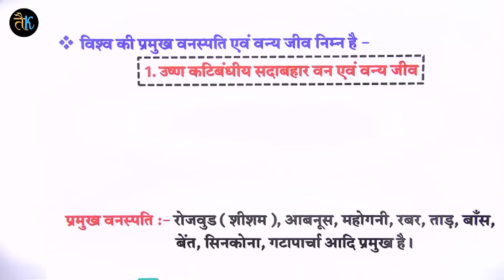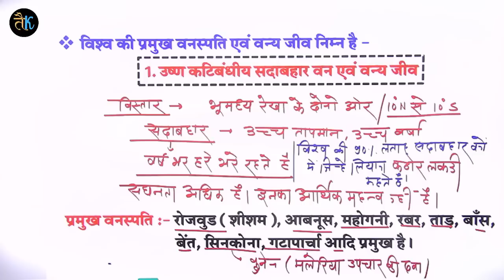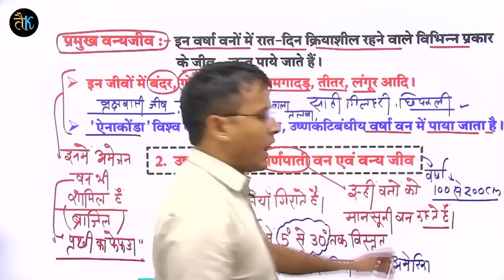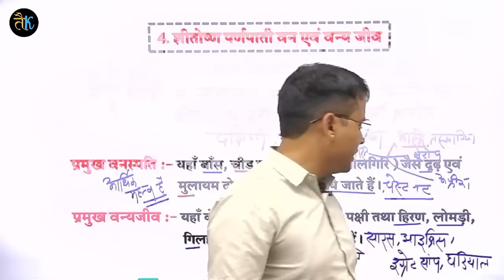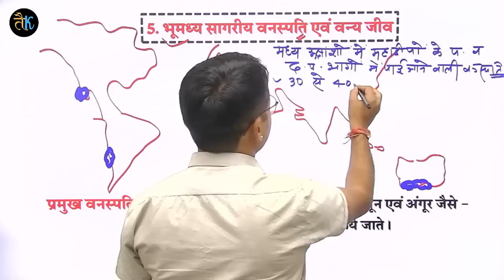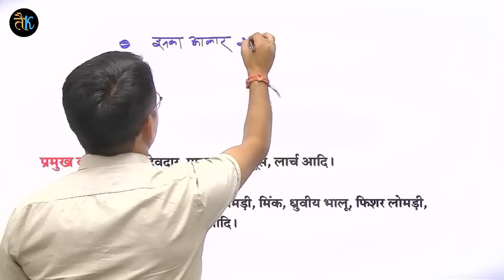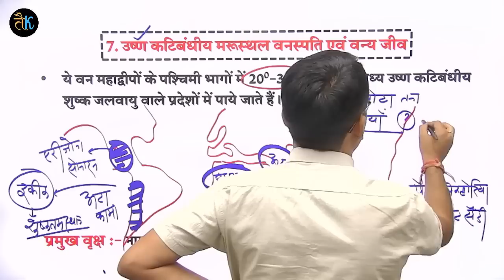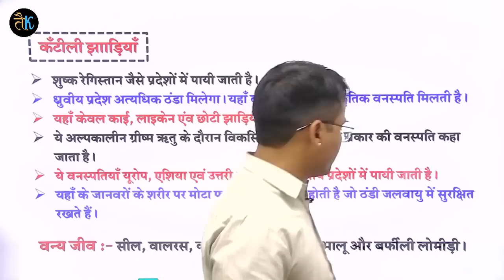अध्यापक भर्ती परीक्षा 2023 | REET MAINS SST CLASS | संसार की प्रमुख वनस्पति और वन्य जीव